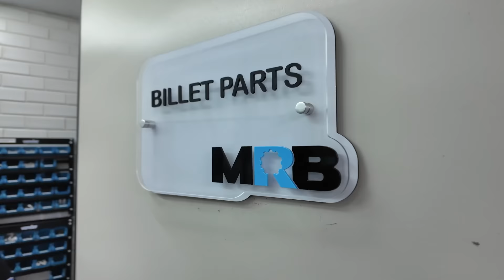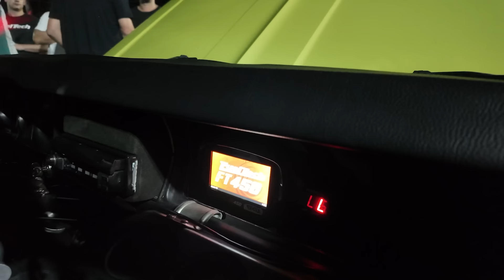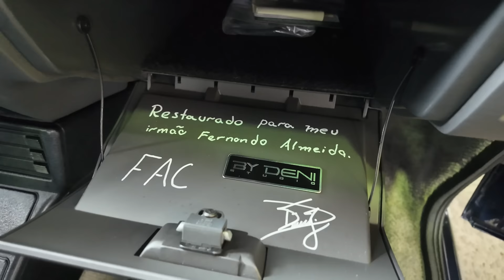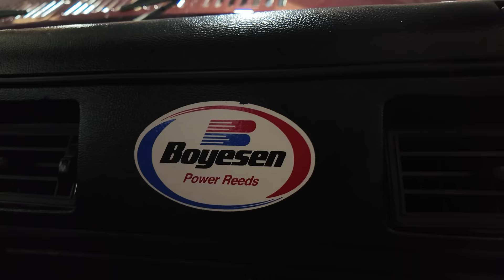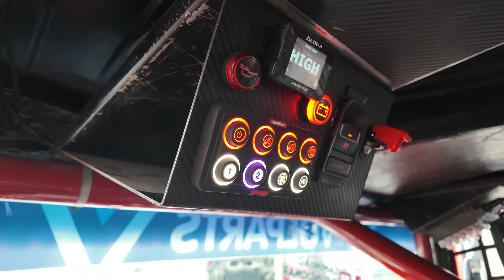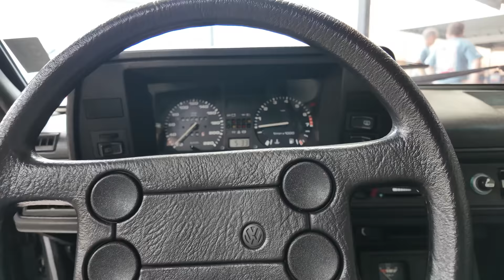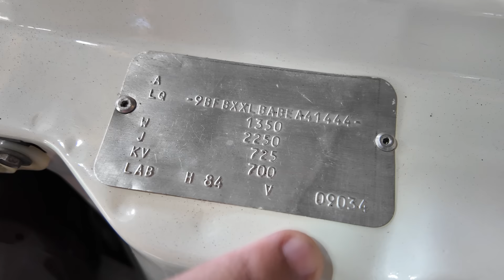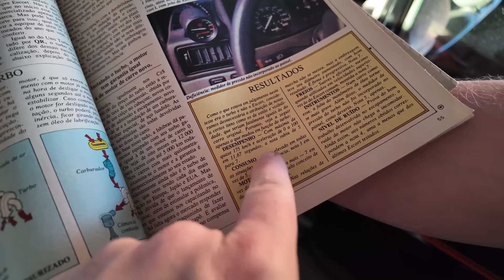Coleção INACREDITÁVEL de carros nacionais dos anos 80 e 90! FAC e FCC!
Maior coleção de Gol GTI do Brasil!

Um evento que estava na minha lista a muitos anos mas eu nunca tinha conseguido participar, só que nesse ano o @bydenistudio intimou literalmente e eu consegui ir! Levei o Gol FTE da  @FuelTechOficial, um elétrico no meio de tantos AP raríssimos que se juntam para fazer um evento sensacional, no episódio de hoje vou mostrar todo o evento nos máximos detalhes e alguns carros de cair o queixo.

O evento acontece na cidade de Curitiba no pavilhão da MRB Motorsports, equipe do Roderjan Busato próprietário da MRB que também fabrica os FT Injector e da MRB Billet, que está fazendo blocos billet AP e 6 cilindros, fiz uma visita nas fábricas e também mostrei um pouco dos processos das duas empresas.

Fiz uma visita também no evento da Hangar Racing, pista que fica em Campo Magro pertinho de Curitiba e reúne muita, mas muita gente que curte carros para acelerar em um lugar seguro e com supervisão, fiquei impressionado com a quantidade de fãs que me receberam lá, muito legal ver o carinho de todos e que o esporte continua se desenvolvendo na cidade onde foi o berço da arrancada nacional.

Marcações de tempo do vídeo:
00:00 O que esperar deste episódio!
01:22 Nova configuração do Camaro do Roderjan Busato
05:40 Camaro Procharger do Diego Busato
06:30 Mustang biturbo do Claudio Castañon
08:00 Qual a ideia do FAC FCC que acontece anualmente
09:20 Gol FTE no FAC FCC 2024
12:05 Visita na fabrica dos FT Injector e MRB Billet
19:15 Plymouth Roadrunner Superbird restaurado pelo ByDeni
23:50 Fusca 1.800 ano 1972 Azul Pavão impecável
27:10 Visita na pista Hangar em Curitiba
42:10 2step de caminhão turbo diesel
45:00 Fernando Almeida com uma aula sobre Gol GTI e alguns carros do evento
57:00 Passat iraquiano do Fernando Almeida
1:03:50 Camaro motor 540 com 510cv de roda
1:05:10 Duplicadores de vaga FuelTech by Mahovi
1:09:35 Carros que estavam em exposição no FAC FCC
1:17:26 Visitando a Top Trucks com o primeiro caminhão com FuelTech do mundo
1:20:45 Papo e histórias com o piloto e colecionador Fabio Costa
1:31:45 Diferenças entre a 718 GT4RS e 911 GT3RS
1:35:30 Carros da coleção do Fabio Costa
1:51:55 FAC e FCC 2024 foi o ano dos Ford Escort XR3
2:06:07 Finalizando o episódio